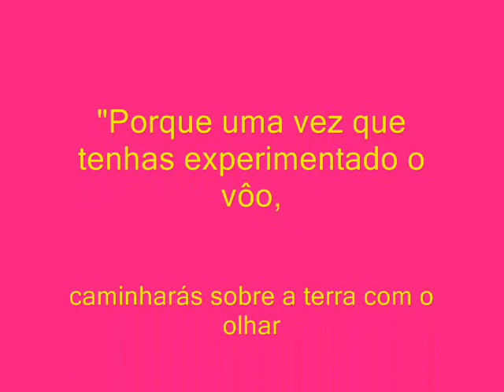Primeiro voo de Ana Paula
Primeiro voo de parapente da Ana Paula, em Botucatu-SP